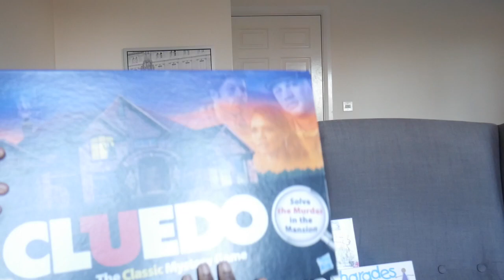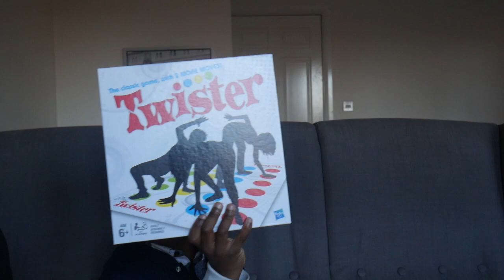Our Board Game Collection 2019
Music from YouTube video Library

Link Below to purchase some of these games from Amazon

8 in one board games:

Junior Scrabble:

Charades for Kids:

Connect 4:

Brain Box Inventions:

Egg Splat:

Draw Out:

► Montessori Teacher Training: Sep 2008
► Last Retouch : May 2013
► Big Chop : Dec 2013
► U.K Move : June 2015
► Nationality : Nigerian
► Lives in : Oxford U.K

INSTAGRAM, TWITTER, FACEBOOK ► MemsNaij